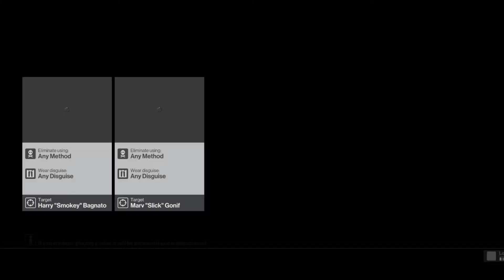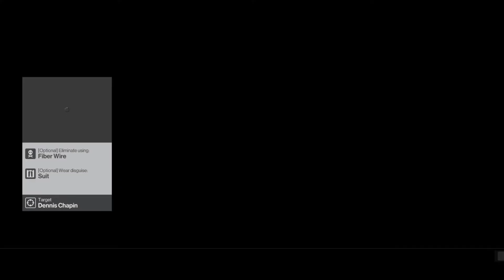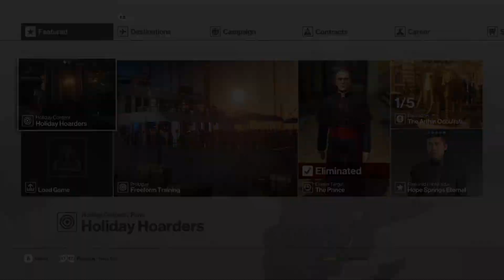Christmas With Redrunner (2017)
Hello Everyone, and Merry Christmas!
Today I decided to play a bit of Overwatch to commemorate this Christmas, though it didn't go very well for us...

Then I decided to play HITMAN, a game way more fun than Overwatch!

Stick around to the end for a little surprise!